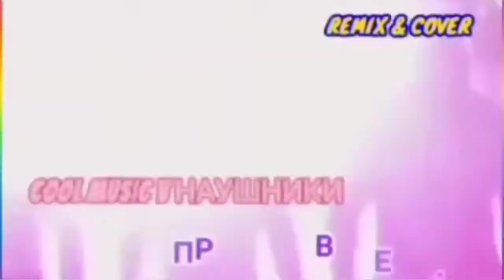💯МГК - ОТКРОЮ АЛЬБОМ. РЕМИКС 💕💘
ОГРОМНАЯ БЛАГОДАРНОСТЬ КАНАЛУ "ЮРА ДЕНЕЖНЫЙ YD" ЗА ПОМОЩЬ В СОЗДАНИИ ВИДЕО